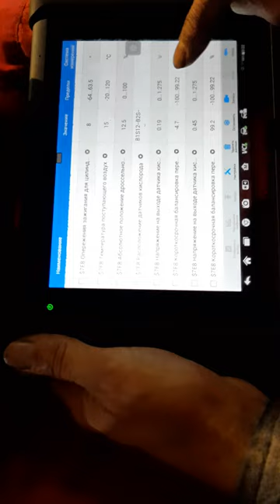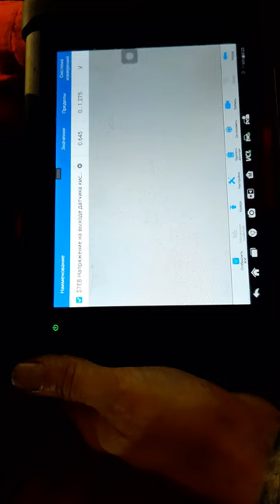Диагностика автомобиля через ноутбук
Что может ELM327
Возможности ELM327 весьма широки, доступность тех или иных функций зависит от диагностического ПО, используемого совместно с адаптером. Вот список возможностей диагностического плана и показателей, которые умеет считывать ELM327:

Чтение диагностических кодов ошибок (как стандартных, так и характерных для отдельных производителей), расшифровка их значений.
Очистка кодов неисправностей и отключение тревожных индикаторов (таких как лампочка «Check engine»).
Отображение текущих данных бортовых датчиков автомобиля.
Показ количества оборотов двигателя.
Показ расчетной нагрузки на двигатель (CLV). Как правило, считается исходя из данных ДМРВ.
Мониторинг температуры охлаждающей жидкости.
Оценка состояния топливной системы авто.
Измерение скорости автомобиля. Может быть неточной, например, при использовании колес большего диаметра, чем штатные.
Отображение показателей топливной коррекции (управления обогащением ТВС), Short Term и Long Term.
Измерение давления во впускном коллекторе.
Отслеживание угла опережения зажигания.
Измерение температуры воздуха на впуске.
Чтение показателей ДМРВ, отображение текущего расхода воздуха.
Отслеживание абсолютного положения дроссельной заслонки инжектора.
Чтение показателей датчика кислорода в выпуске, выявление проблем с топливной коррекцией.
Измерение давления в системе подачи топлива.
Отслеживая эти параметры, можно выявлять неисправности автомобиля, а после устранения – очищать коды ошибок, чтобы больше не беспокоили.